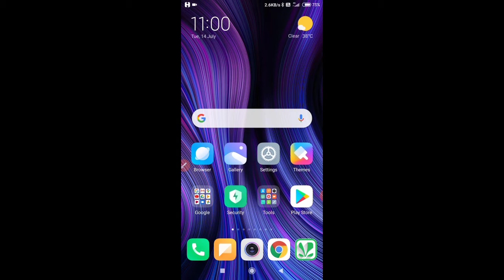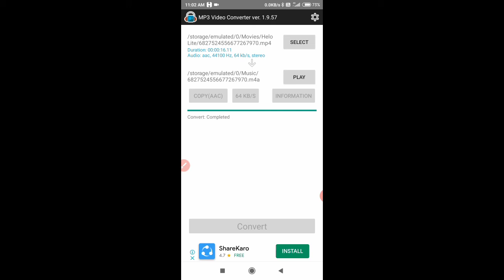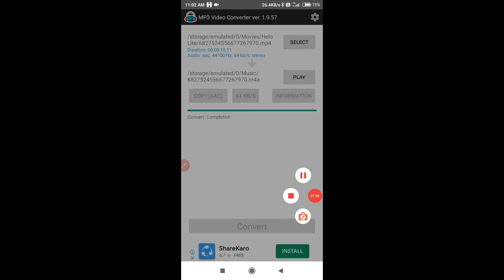बड़ी सी बड़ी Video को चुटकियों में Mp3 में बदले?How to convert any video to mp3 in hindi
Hello friends आज मैं इस वीडियो में आपको बताने वाला हूं कि आप कोई भी full HD वीडियो को MP3 में कैसे बदले बहुत आसान तरीके से तो इस वीडियो को आप End तक देखें अगर आपको वीडियो अच्छी लगे तो प्लीज लाइक कीजिए और अपने फ्रेंड के साथ शेयर कीजिए और चैनल को सब्सक्राइब करना ना भूले

Hello friends, today I am going to tell you in this video how you can convert any full HD video to MP3 in a very easy way, so watch this video till the end, if you like the video, please like it and share it with your friend.